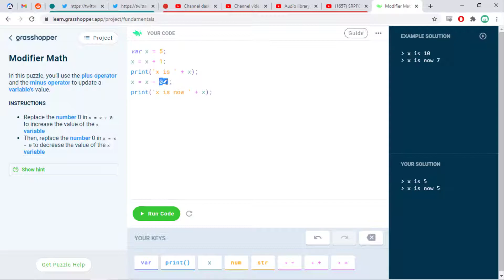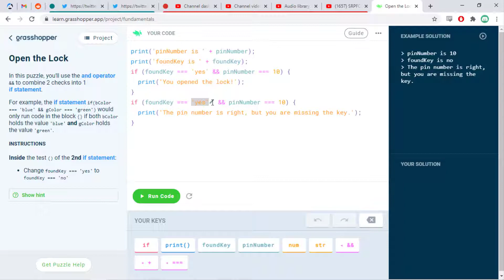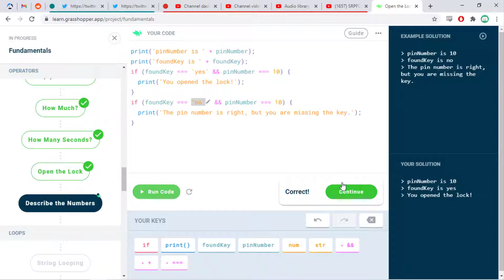Grasshopper: Fundamentals | Operators - SRPFC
SRPFC#4051

You will then be taken to the corresponding social media page.
A new Discord server is coming soon!

0:00 - Modifier Math
0:42 - Simply More Math
1:08 - How Much?
1:26 - How Many Seconds?
1:40 - Open the Lock
2:05 - Describe the Numbers
2:29 - End Screen